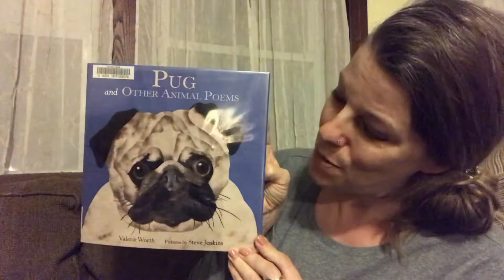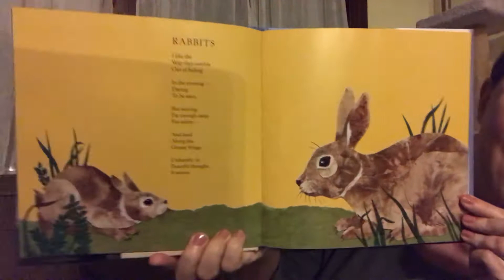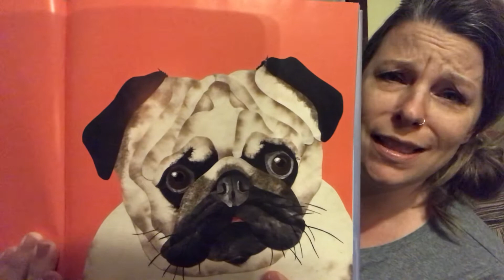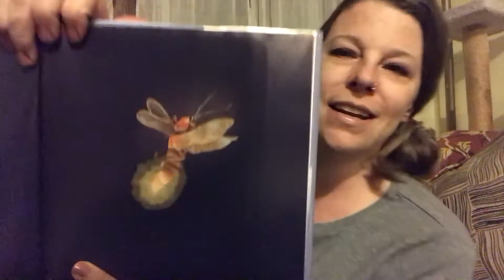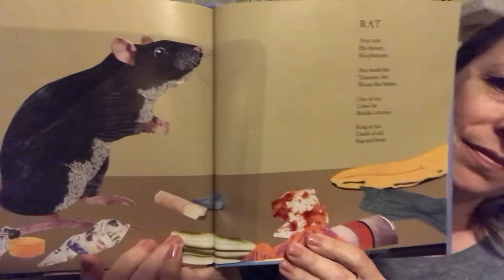4 selections from "Pug and Other Animal Poems" by Valerie Worth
Read by Ms. Rachel with permission from Farrar Straus Giroux.
 "Rabbits"
"Pug"
"Firefly"
"Rat"